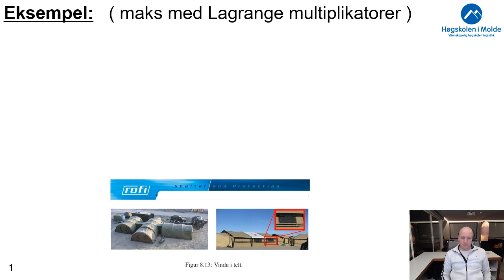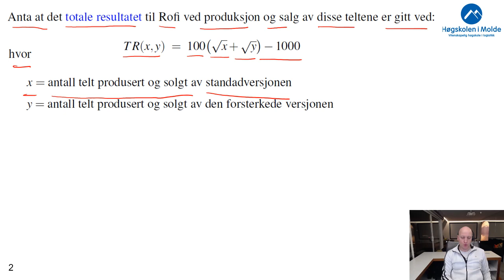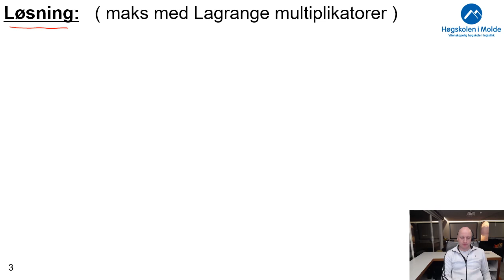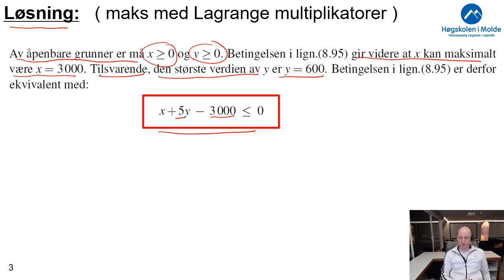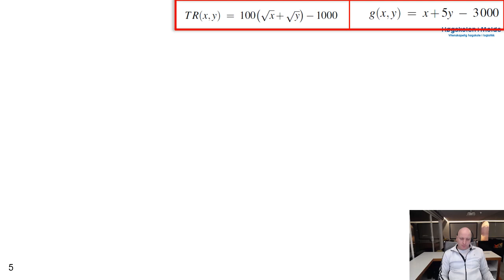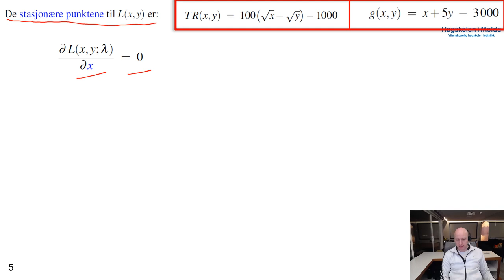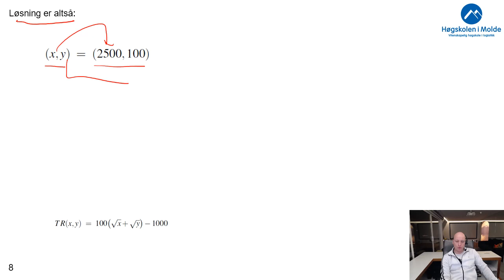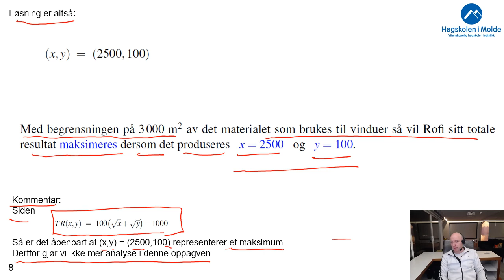Uke 11.6 Eksempel 1 - telt